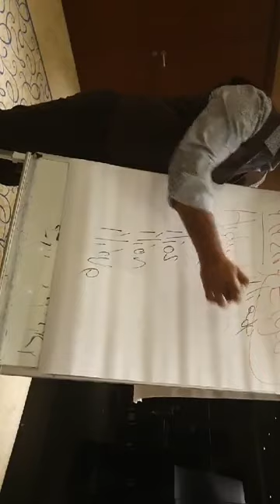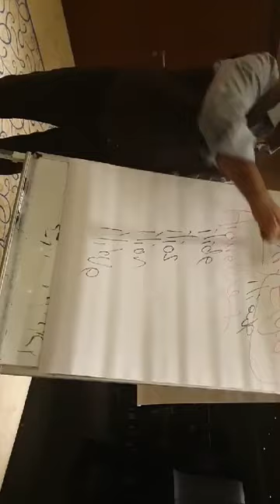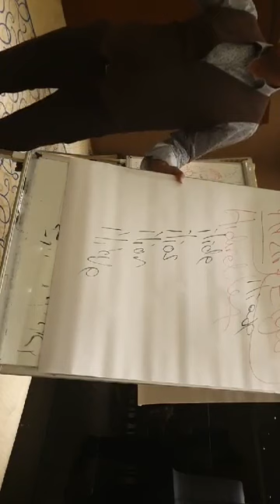Gelişim ve Doğma